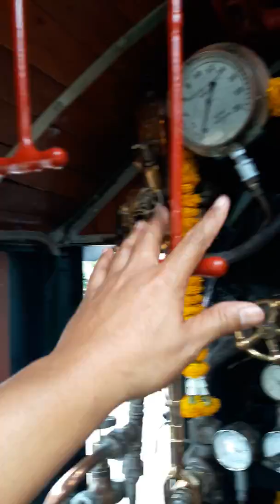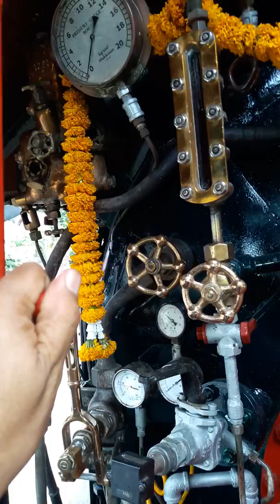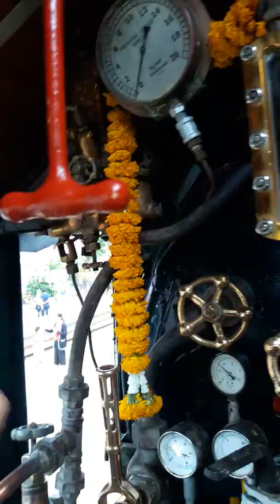สอนวิธีการชักหวีดรถจักรไอน้ำ .โดย อ.หน่อย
สอนวิธีการชักหวีดรถจักรไอน้ำให้ได้เสียงออกมาน่าฟัง สอนโดย อาจารย์หน่อย พขร.ธนบุรี.